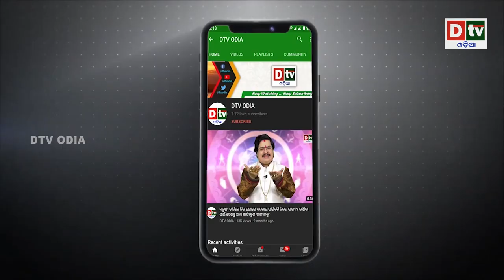ଯମରାଜ,ଶନିଦେବ ଓ କର୍ଣ୍ଣ ଭାଇ ଥିଲେ କି ? | Odia Devotional